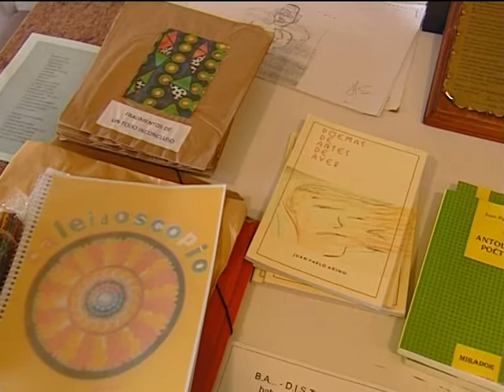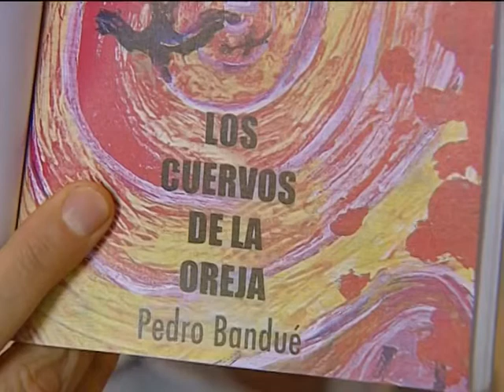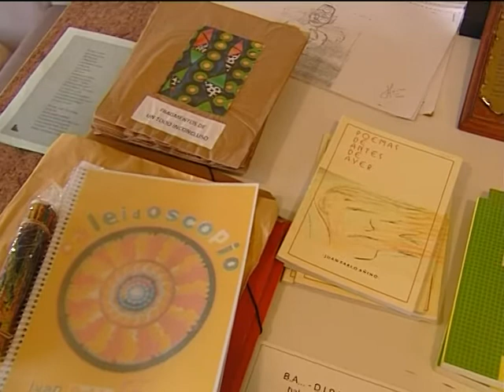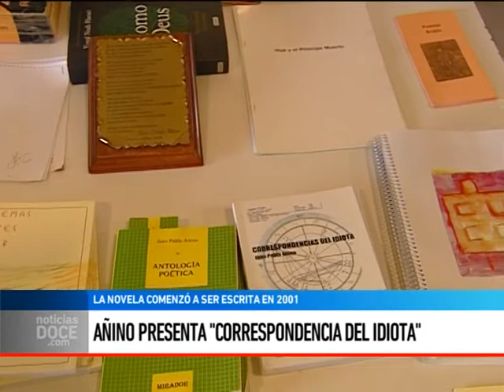Añino presenta "Correspondencia del idiota"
JUAN PABLO AÑINO - El escritor lanza un nuevo libro. Una novela que comenzó a escribirse en el año 2001 y que cuenta la historia de un obrero que quiere ser escritor en la época de 1972. La contratapa está escrita por “Pototo” Dálesandro, un amigo de Luis Alberto Spinetta.